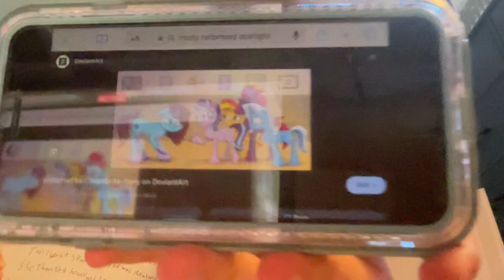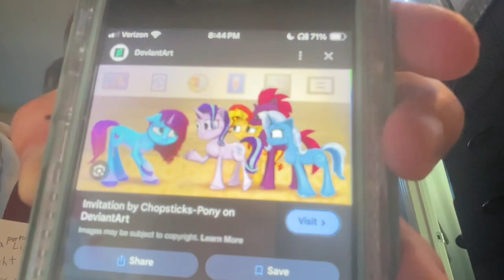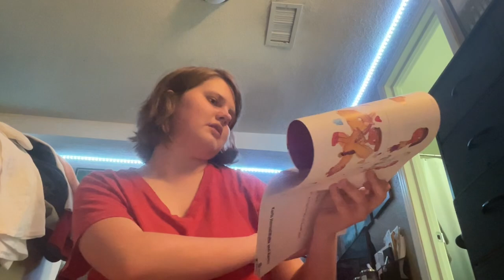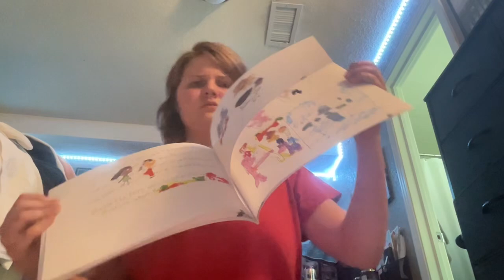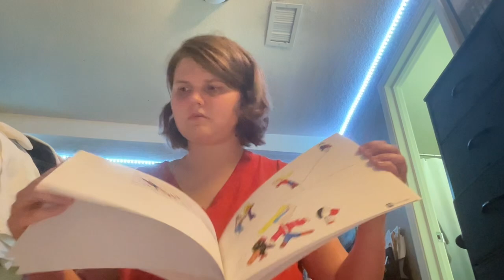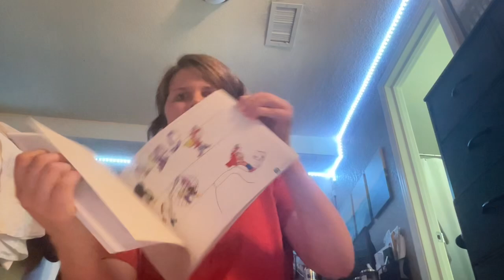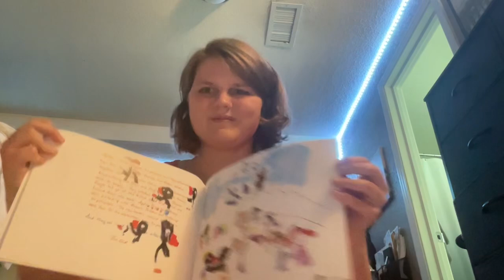My 20 lulu books letter for you part 3